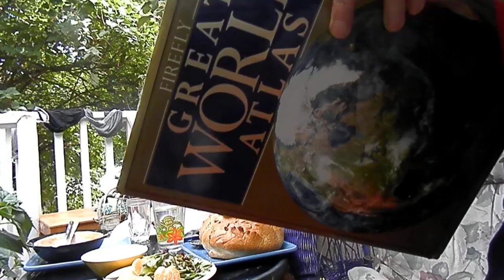James talks about geography while I eat soup and salad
He didn't finish talking about what he had to say so he'll continue this discussion at a later time.